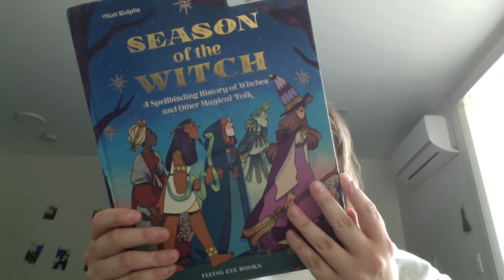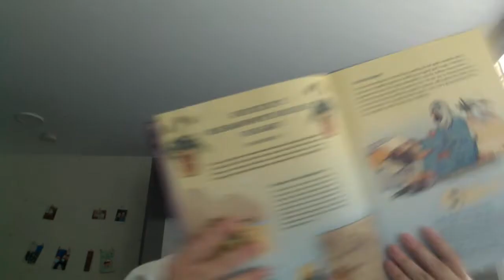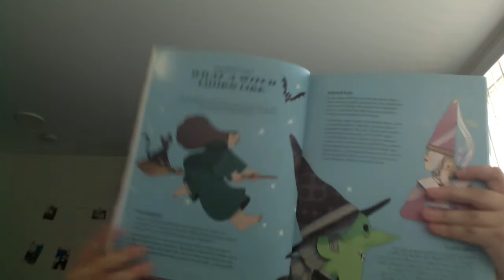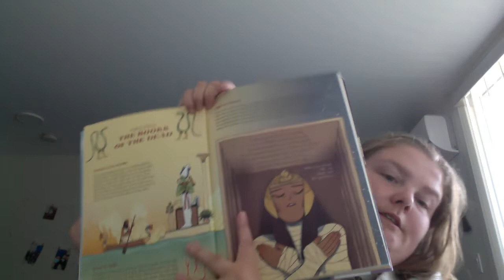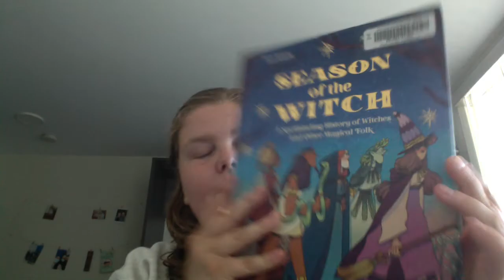Season of the Witch illustrated